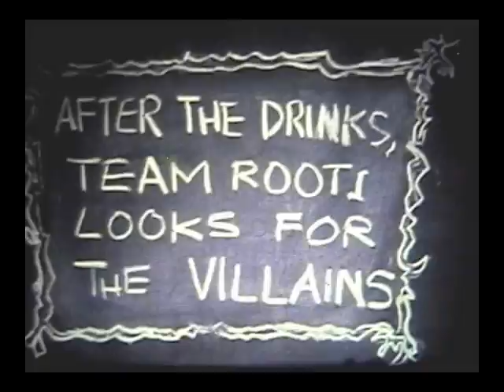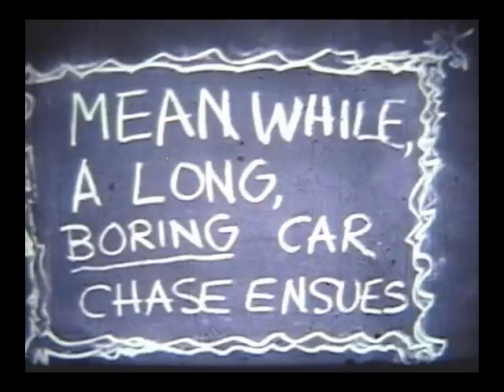Film #2 Team Rooti